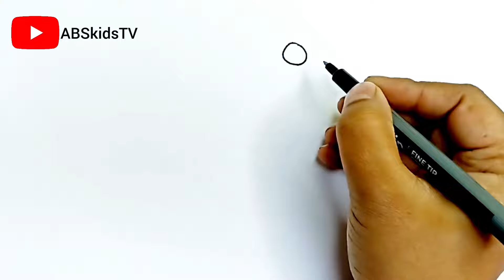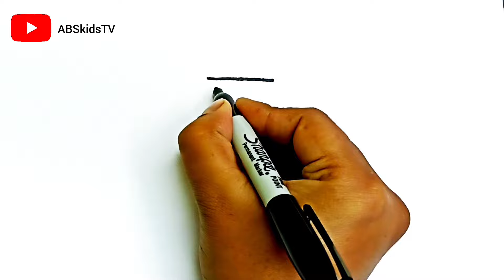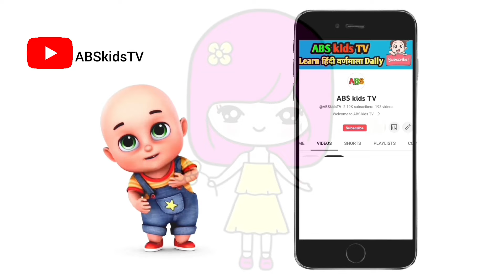how to draw baby doll dress and, 5 More Drawing, Painting, Coloring for Kids and Toddlers calur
Learn Basic Drawing and Coloring for Kids and
Toddlers♡
Learn Colors♡